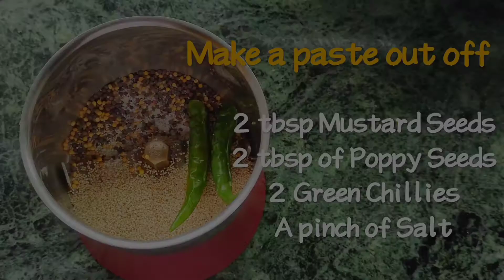BHAPA CHINGRI | Steamed Prawns In Mustard Sauce | Authentic Bengali Recipe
Today's  Recipe  :-

* Bhapa  Chingri.

Steamed  Prawns  In  Mustard  Sauce.

Tips  :-

* Use fresh mustard and poppy seeds paste.

* Mustard oil is mandatory in this recipe.

* Do not use ginger, garlic and tomato in this recipe.

* Using onion in this recipe is completely optional.

* You can steam in microwave oven or OTG  also.

* This recipe can be done with Hilsa, Bhetki and even with chicken.

Benefits  Of  Poppy  Seeds  :-

* Promotes Female Fertility.

* Treats Insomnia.

* Improves Cognitive Functioning.

* Boosts Bone Health.

* Enhances Cardiovascular System.

* Augments Skin and Hair Health.

* Prevents Ulcers.

* Helps in treating kidney stones.

Please be with me and help me to grow up so that I can reach out there to you.